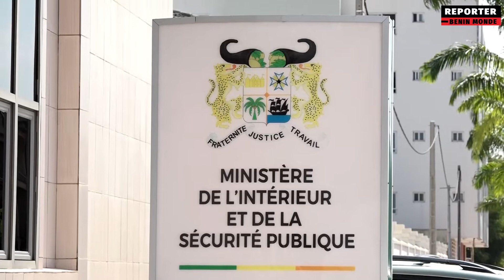REPORTER BÉNIN MONDE : LES DÉMOCRATES _ "NOUS SOMMES DANS UN DÉNI DE DÉMOCRATIE"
Nous nous acheminons vers la présidentielle...Nous aspirons à dire notre mot face aux choix des dirigeants de notre pays à participer en tant que électeurs En tant que candidats..